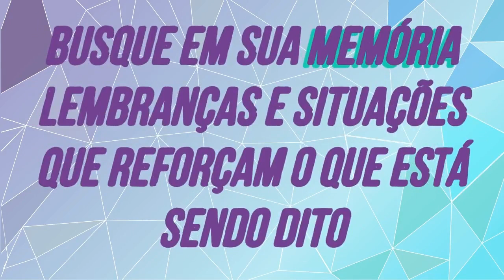PROSPERIDADE EM TUDO NA VIDA: Reprogramação Mental para ouvir dormindo